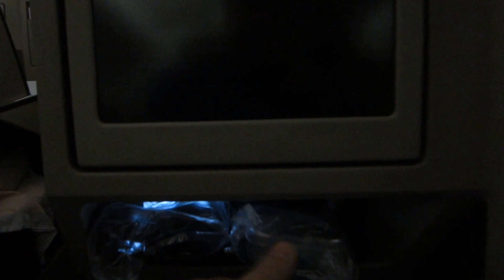SwissAir Business Class Airbus from New Delhi to Zurich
SwissAir Business Class Airbus from New Delhi to Zurich - January 2014